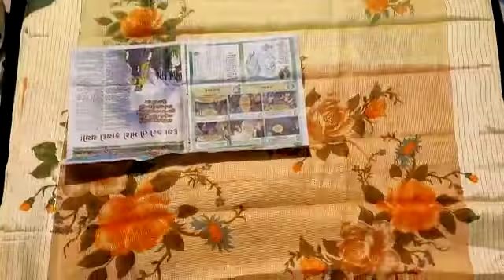kota digital print satin border saree/కోటా డిజిటల్ ప్రింట్ శాటిన్ బోర్డర్ చీర by gehini fashions